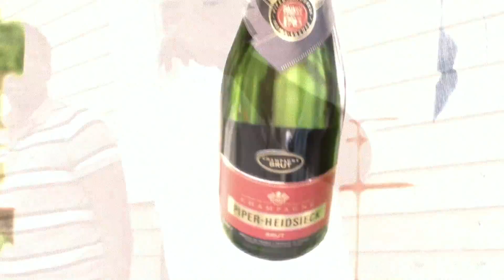D W SLEEP/STAY U X WHATS REALLY GOOD/HIGH SCHOOL X SHOT BY 4KFILMS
D. W. SLEEP AND STAY U BRING YOU TWO TRACKS OFF THE UPCOMING PROJECT X WHATS REALLY GOOD X HIGH SCHOOL
SHOT BY 4KFILMS